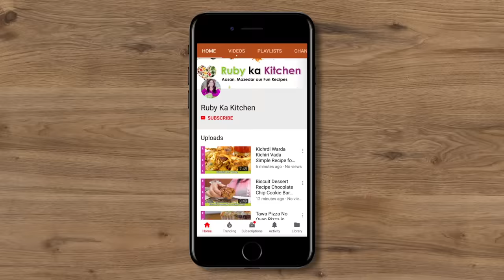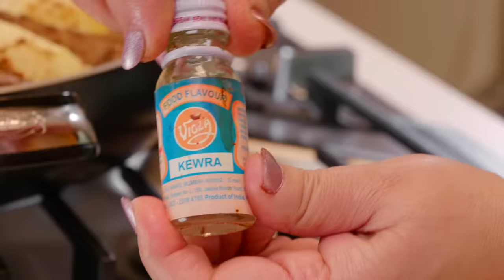Zam Zam Biryani Recipe in Urdu Hindi - RKK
Ye hai meri zam zam biryani ki recipe. Umeed hai aapko pasand ayegi!